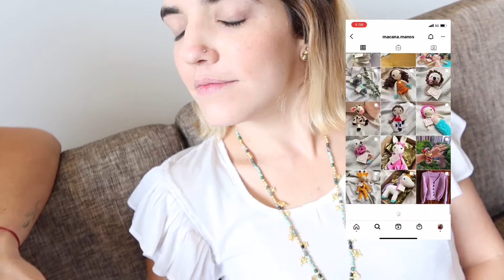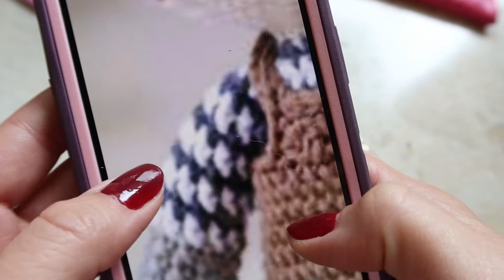TIPS PARA HACER AMIGURUMIS - Tips para cambio de color, nudo mágico y marcador | mariaclah ft. Nana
♥ Te enseñamos los TIPS mas cool para hacer amigurumis y que te queden perfectos, pulidos, hermosos!